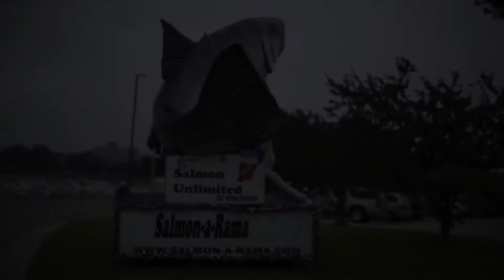Salmon-A-Rama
Fishing is of huge cultural significance to residents of Racine, for hundreds of years, Racine citizens fed their families nutritious fish from our beautiful Lake Michigan and Root River. Now families might buy most of their fish at the grocery store, but Salmon-A-Rama celebrates that fishermen in all of us!